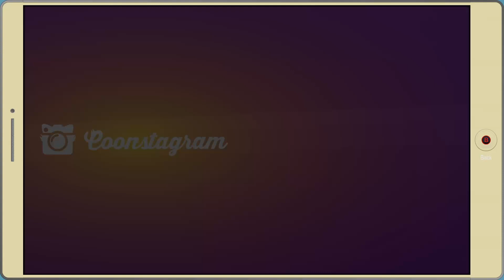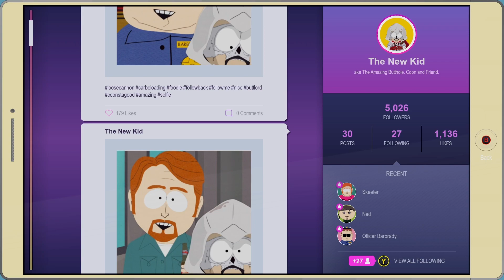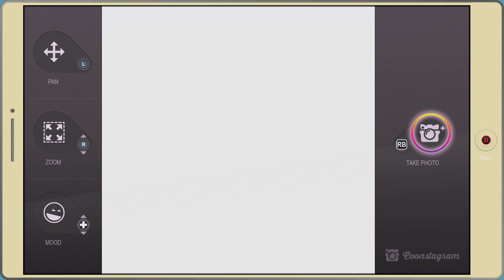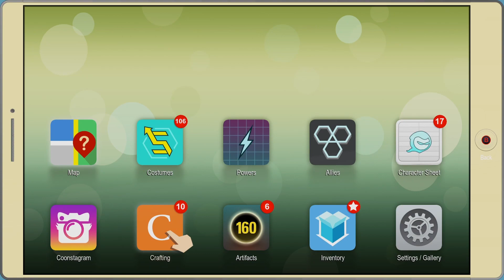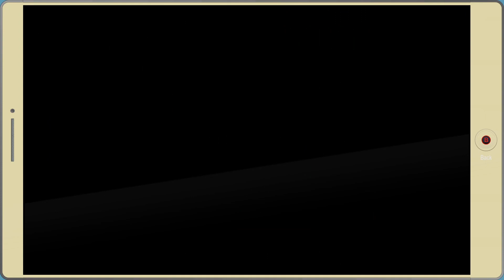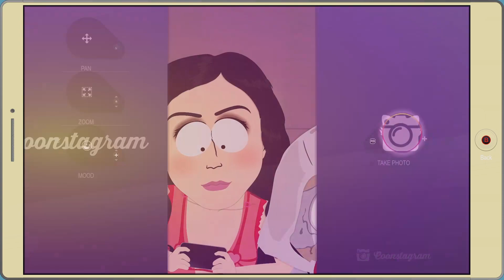South Park Fractured But Whole -(TOWELIE SOBER) PART 6 -(GAMEPLAY WALKTHROUGH)